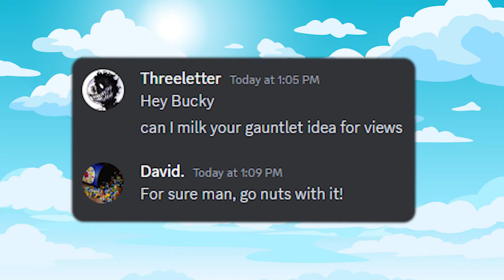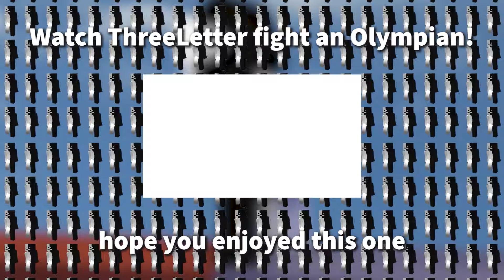I REVIVED The SCRIMS GAUNTLET || Ft. Obsidian360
Yes this is the scrims gauntlet that was started by Buckybarr! SOOOOO many people were asking for a collab with Obsidian360 so I found the best way possible for this collab. Credit to @BuckyBarr for letting me use this awesome idea for one of my videos and if it does well I would really love to continue it with more people!
@Obsidian36o becuase he is awesome for joining and playing so well

(marco says hi)

Minecraft bridge the bridge bridge scrims hypixel hypixel the bridge awesome sauce!